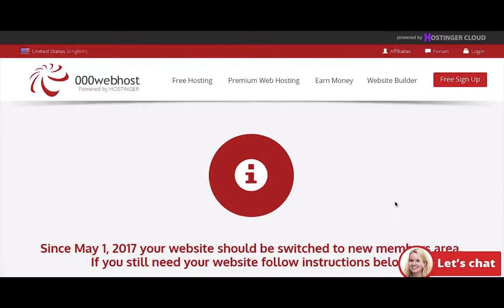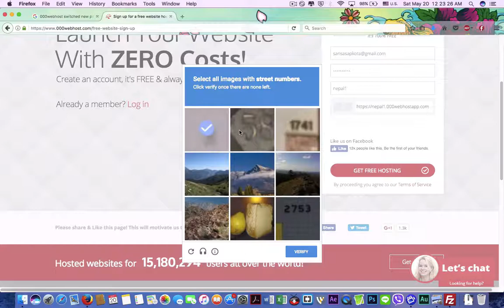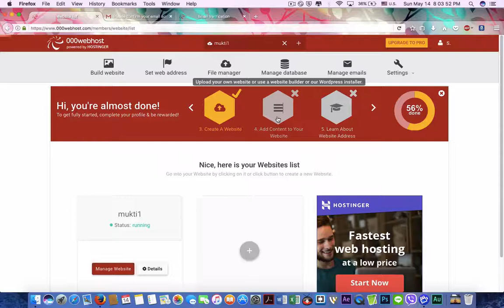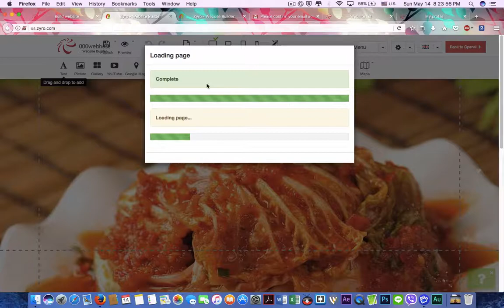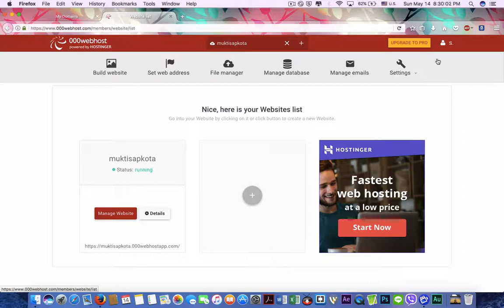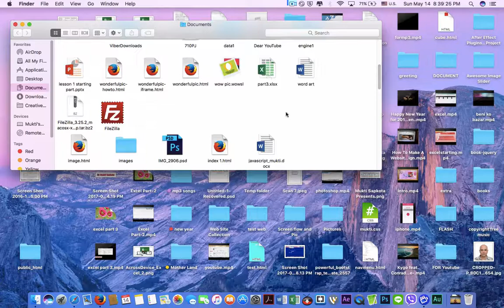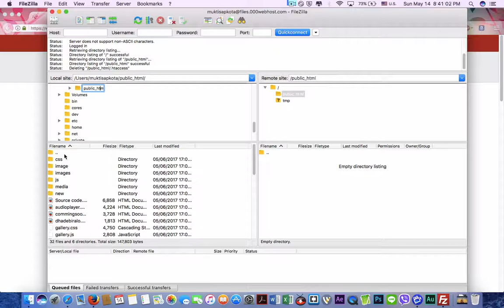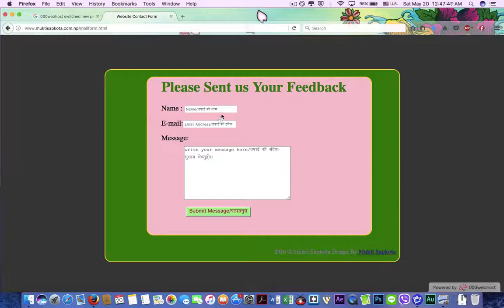Free web hosting with cpanel php and mysql no ads 000Webhost /how to host my website in 000webhost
000Webhost Free Web Hosting Zero cost website hosting with PHP, MySQL, Cpanel & no ads!
No ads & no hidden costs
Feature-rich Cpanel with PHP & MySQL
Free domain hosting & Easy Website builder
FREE WEBSITE HOSTING with 10 years industry leadership!
000webhost.com ($0.00 webhost) is a world leader in providing first class FREE Free web hosting with cpanel php and mysql no ads Millions of 000Webhost users are our proof. Simply sign up and you're ready to go. No credit cards are required!
Featured as the "Best Free Web Host" by most web hosting reviews, 000webhost guarantees no hidden costs, no adverts, and no restrictive terms. Lightning fast speed, maximum reliability and fanatical user support are just a few of the features you'll receive with our free web hosting service. We offer Free web hosting with cpanel php and mysql no ads that is really better than some well known paid services around. So why should you buy if you can do better for FREE!